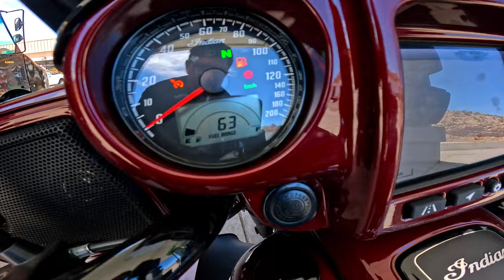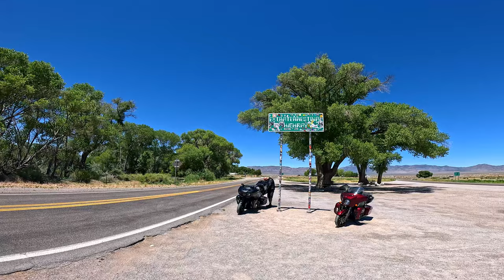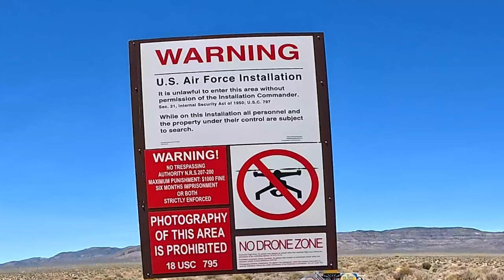ROUTE 66 ROAD TRIP: AREA 51 | NEVADA